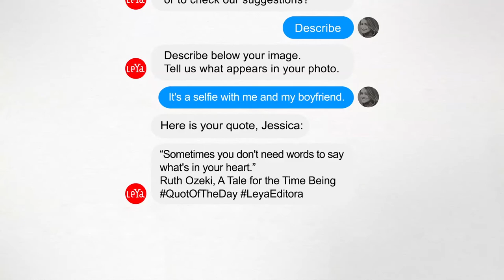Quote of the Day, by WMcCann to LeYa publishing house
Seeing in the Brazilians’ intense use of social networks – 14 million daily posts in the country – an opportunity to further promote interest in reading and the discovery of new readers, LeYa, one of Brazil’s biggest publishing houses, presents the QuoteOfTheDay.
Created by WMcCann, the initiative aims to create a link between the habit of posting images accompanied by quotes and LeYa’s portfolio of works and authors. A bot for Messenger suggests sentences written by the publisher’s authors, ideal for several occasions.